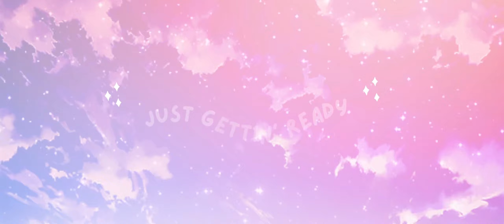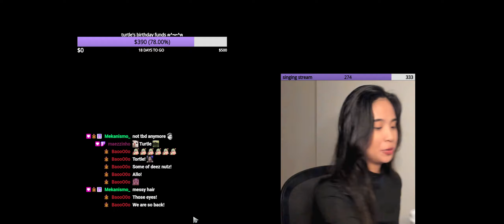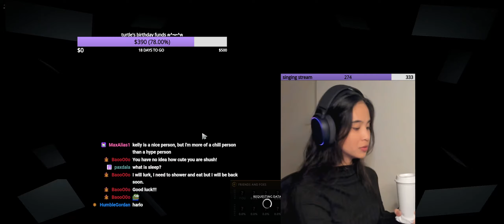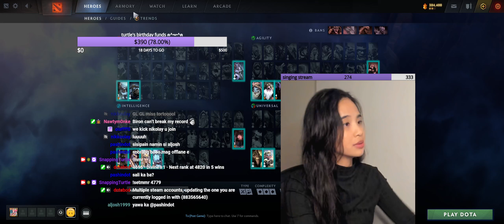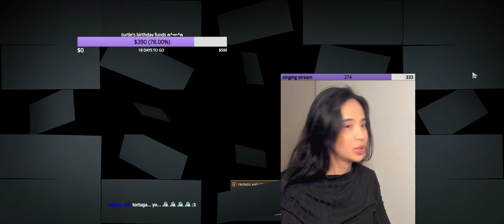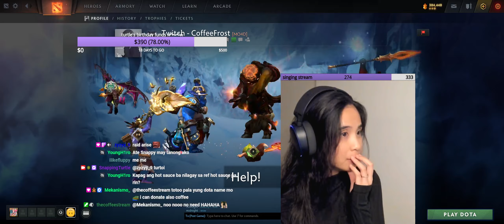only landed 1 hook in 10+mins : )